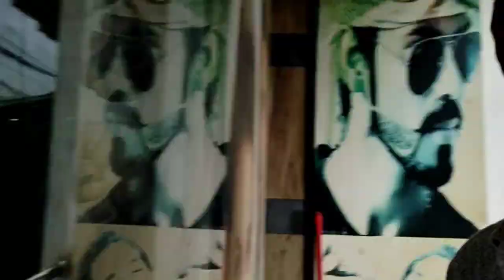SANJAY PATHAK | T - BLOCK KI SHAAN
haanjii

vlog dekho
or ghrwalo ko share krdena apni bbii reach bdao 🙂🙂